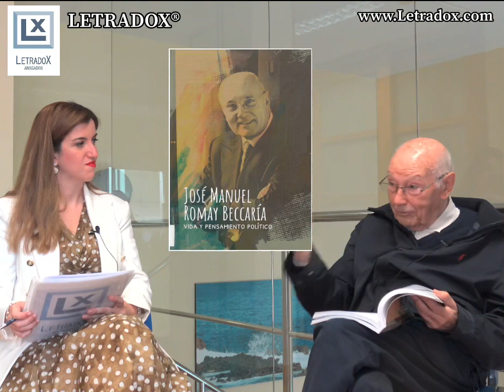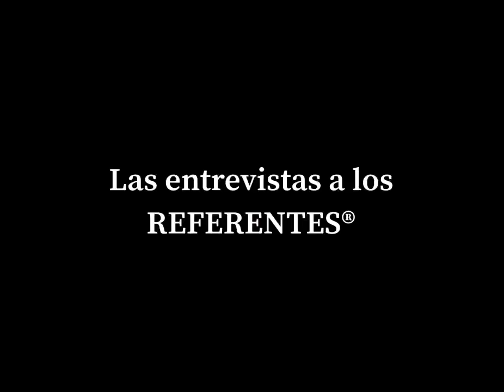Don José Manuel Romay Beccaría. Entrevista para Referentes® de LETRADOX® Abogados.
Entrevista realizada por los letrados doña Mercedes de Parada y don Marcos Rivas, socios de Letradox S.L.P.

Don José Manuel Romay Beccaría es un destacado jurista y político español;
Presidente del Consejo de Estado durante los años 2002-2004 y
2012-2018 y letrado del Consejo de Estado.
-Secretario General de Sanidad (1963)
-Subsecretario de Presidencia (1974)
-Subsecretario M. de la Gobernación (1975)
-Vcpte. Xunta de Galicia (1982)
-Diputado por La Coruña (1982)
-Pte. Diputación Provincial La Coruña (1987)
-Consejero Agricultura, Ganadería y
Política Forestal de la Xunta (1990).
-Consejero de Sanidad de la Xunta (1996).
-MINISTRO de SANIDAD y Consumo (1996)
-Senador (2011).

Las entrevistas a los Referentes® del Derecho y de la empresa en LETRADOX® Abogados